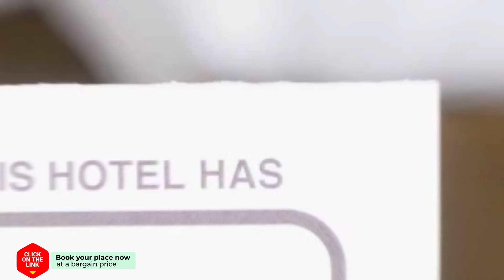Holiday home Luxe Lodge Aan De Duinen hotel review | Hotels in Callantsoog | Netherlands Hotels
Holiday home Luxe Lodge Aan De Duinen hotel video review. Hotels in Callantsoog, european 3 stars hotels.